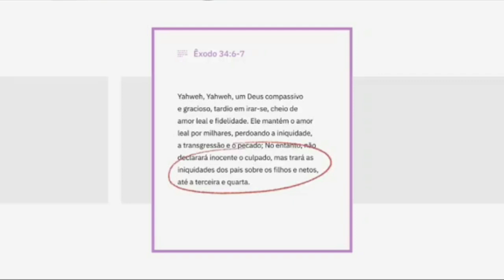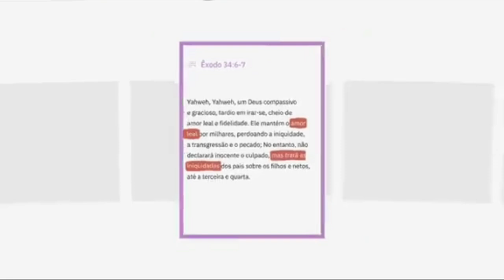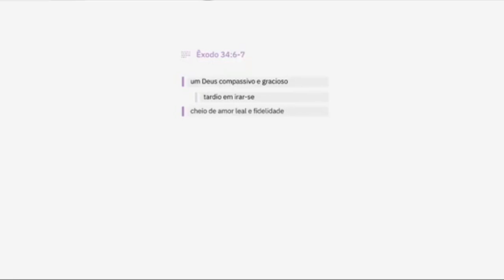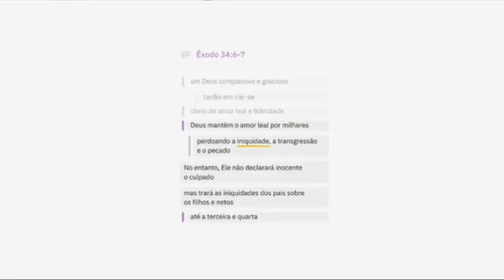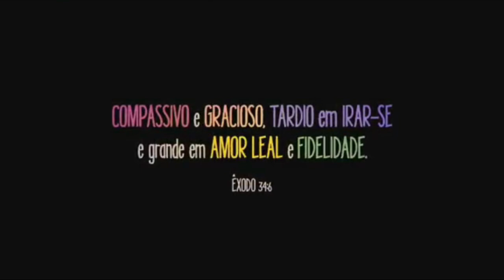O CARÁTER DE DEUS